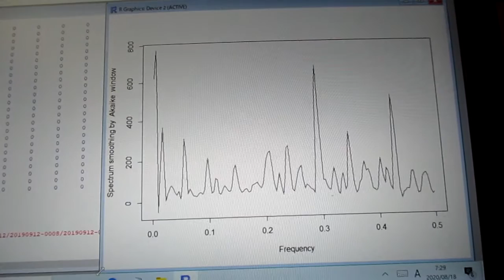超音波の音圧測定解析 ultrasonic-labo